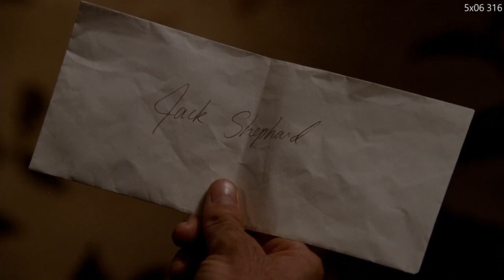LOST Soundtrack Analysis: 6x12 / 6x13 - Destiny's Theme ("Passing the Torch")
Buy me a DHARMA beer?
LOST SOUNDTRACK ANALYSIS (Michael Giacchino's score)

"It doesn't feel right... Leaving the island."

As we reach the endgame of the show, Michael Giacchino introduces a theme that seems so ambiguous and straightforward that it must be hiding something more. In this video, we trace back the origins of the "chords of destiny" and explore what they may mean for the conclusion of LOST. Go watch it!

So many years after the show's ending, Michael Giacchino's amazing soundtrack for LOST still has many, many secrets to uncover. Not only does every main character have their own theme music, but much like the interconnected writing of the show itself, Giacchino's score connects locations, scenes, emotions and conflicts in unbelievably brilliant ways. For the foreseeable future, I will be exploring Michael Giacchino's soundtrack from ABC's LOST in a weekly video, covering all episodes of the show and their musical connections to each other.